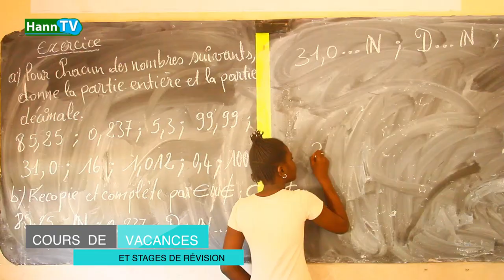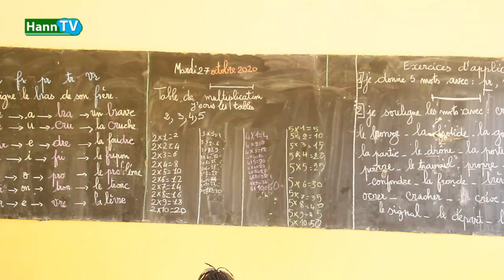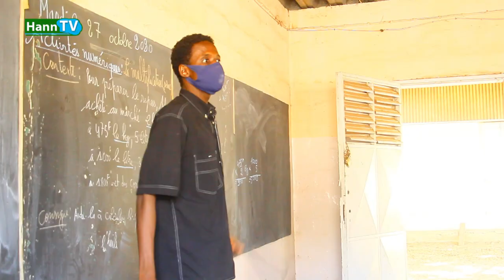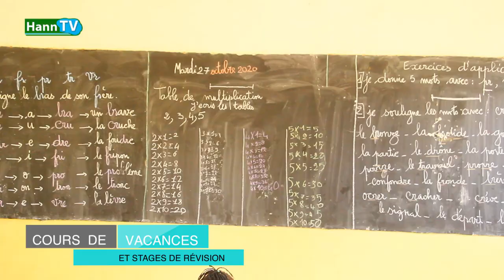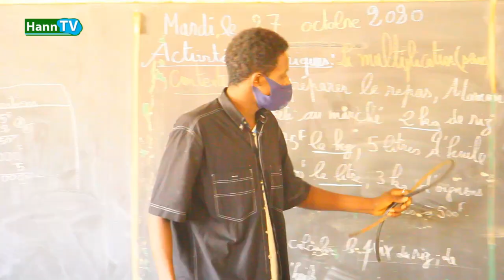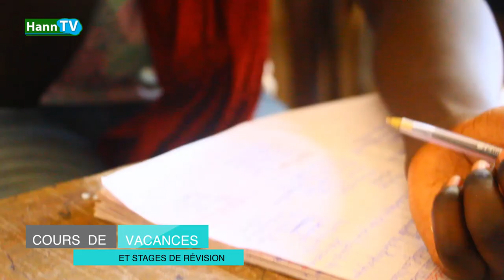Cours de vacances École Doudou Mbathie: la communauté s’engage pour la performance des élèves